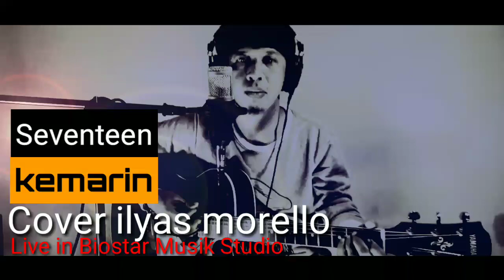Kemarin - seventeen (cover ilyas morello)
Lagu mengenang seseorang yang telah menghilang... Hanya rindu dan doa yg bisa kita lakukan untuknya...